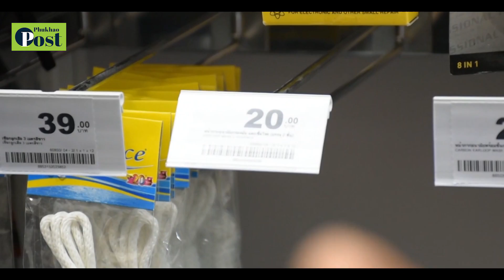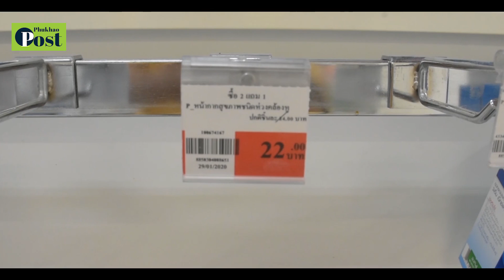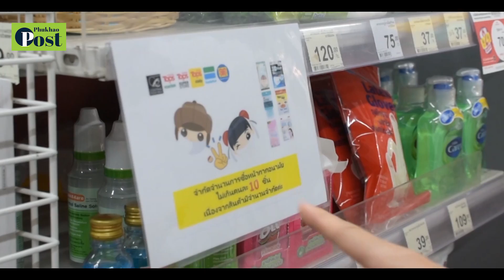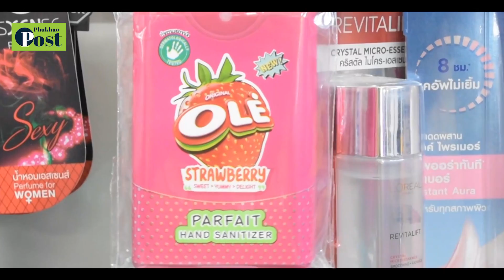จังหวัดพังงาออกตรวจหน้ากากอนามัย เจลล้างมือ ยังไม่ขาดตลาดในพื้นที่ พบเพียงขายดีเป็นที่นิยมของประชาชน